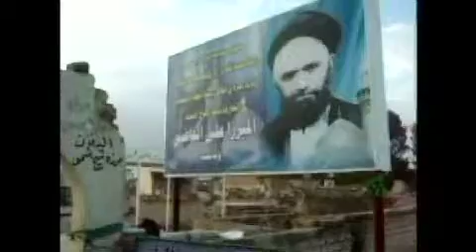مزار علامه میرزا علی قاضی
Iraq,Najaf city